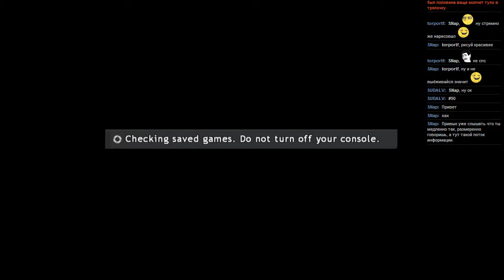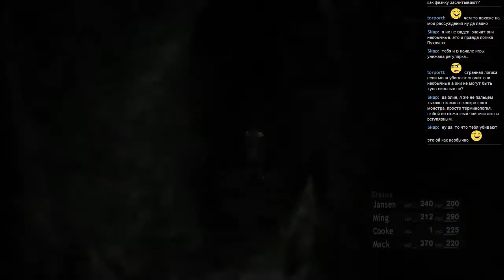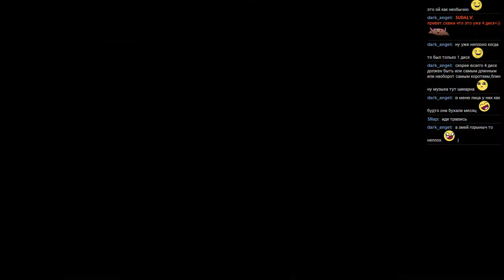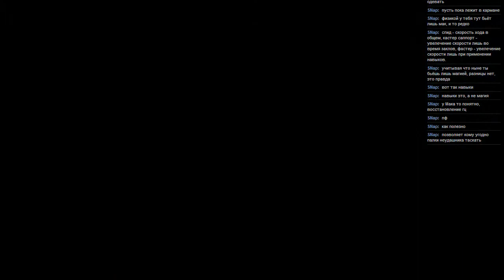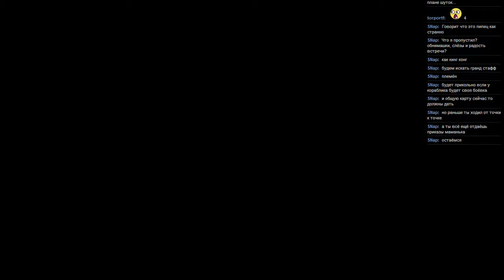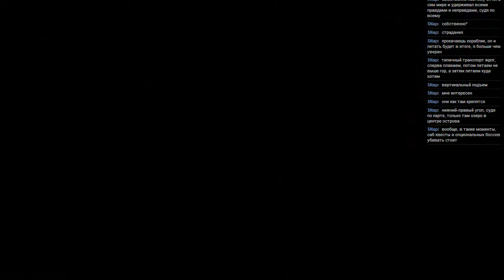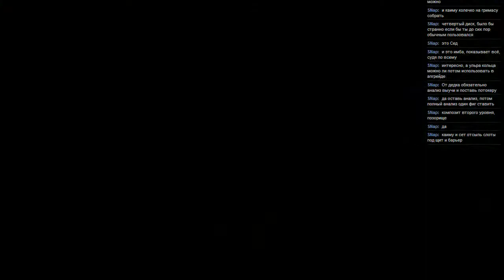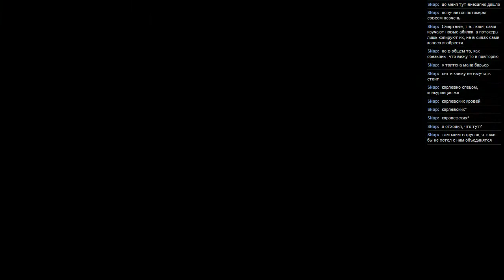#90 Lost Odyssey [Xbox 360] часть 18